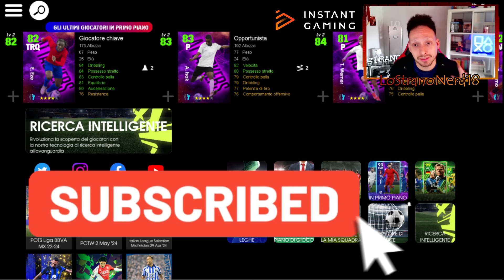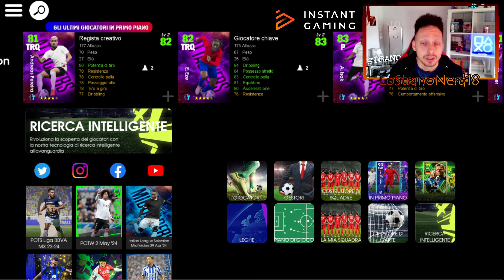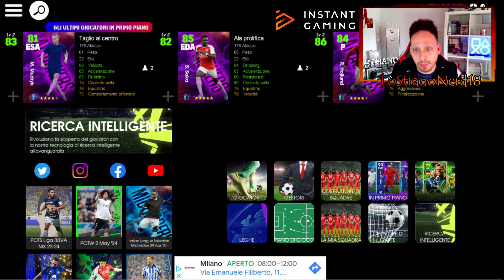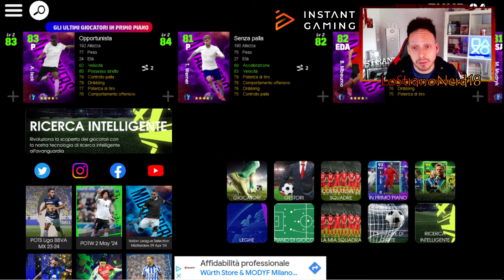IL RITORNO DI OWEN!! *LA RUBRICA DEL NERD*